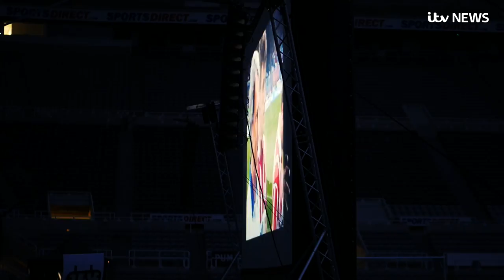Sir Bobby Robson's widow says documentary about her husband was tough to watch | ITV News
The widow of football legend Sir Bobby Robson has said the forthcoming documentary about her husband was at times tough to watch but hopes it will inspire England to success at the World Cup.

Lady Elsie Robson, who was married to Sir Bobby for over 50 years, said the film was "very emotional because it's narrated in Bob's own voice, so its very poignant".

The documentary, which chronicles the life of Sir Bobby, has been viewed by the Three Lions squad heading to Russia and Elsie believes doing so will "enhance" their passion.